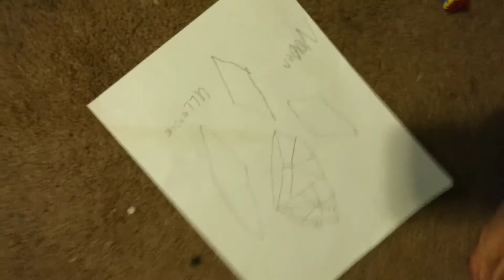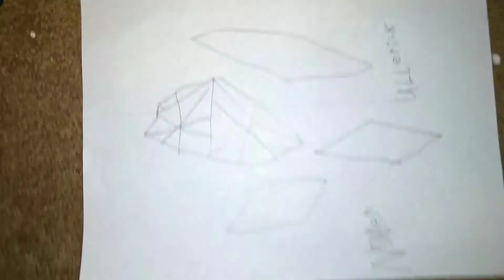New them song " emeralds "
Nader Ullerick